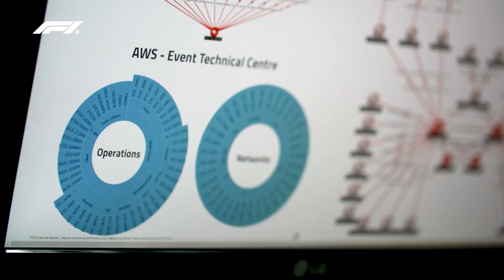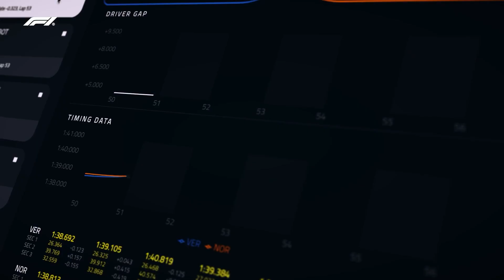F1 accelerates race day storytelling with Track Pulse | Amazon Web Services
Dean Locke, Director of Broadcast & Media at Formula 1®️ explains how F1’s latest collaboration with AWS, Track Pulse, provides the F1 broadcast team with live updates to determine which elements to highlight for viewers. AWS data and generative AI services display the right information to bring stories to life while predicting what’s around the corner to accelerate race day storytelling.

Why AWS?